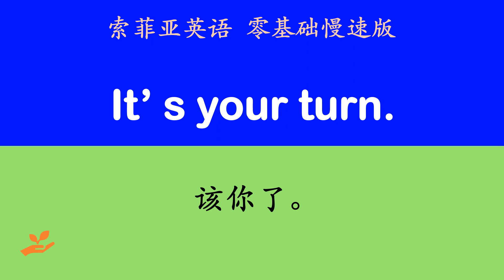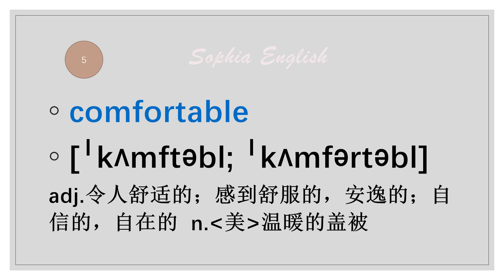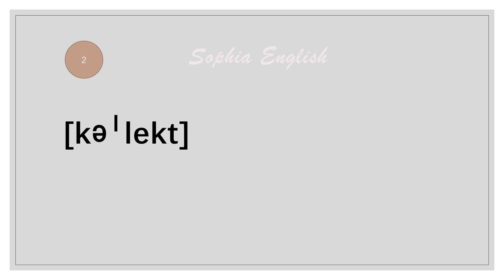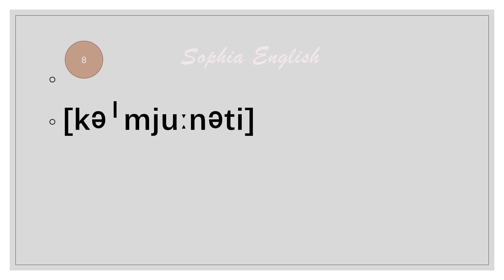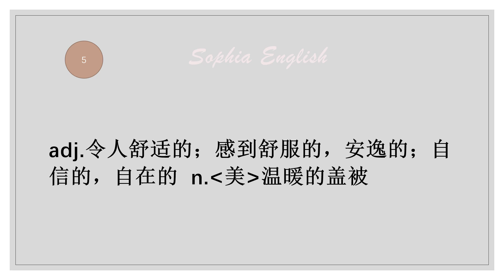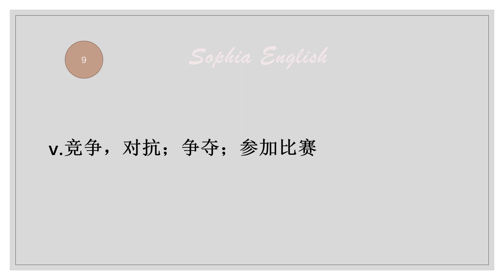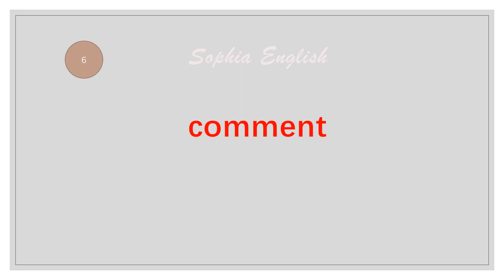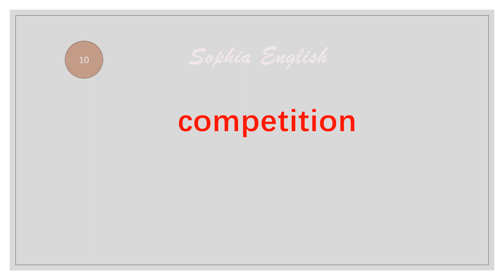每天只學10個，見證聽力奇迹！英語詞匯 第一百四十天 140..November 14th ,2023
这个系列视频，帮助我们解析单词，举一反三，脱 口而出。